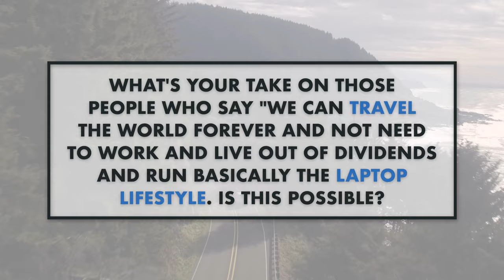How Realistic Is The Laptop Lifestyle? (DIGITAL NOMAD)